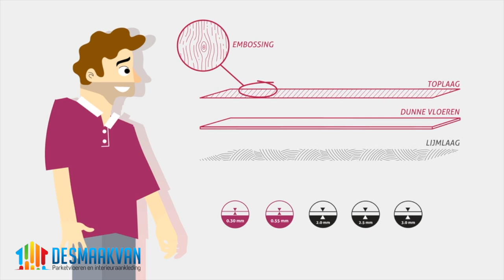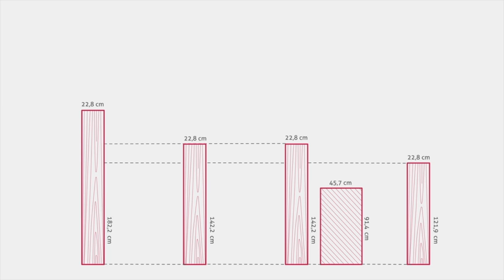VIVA PVC vloer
pvc vloer